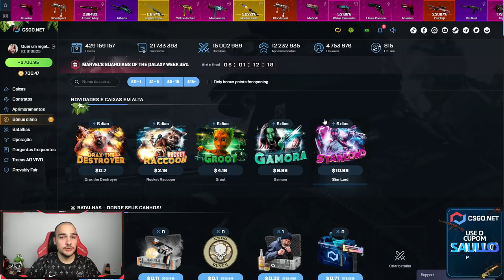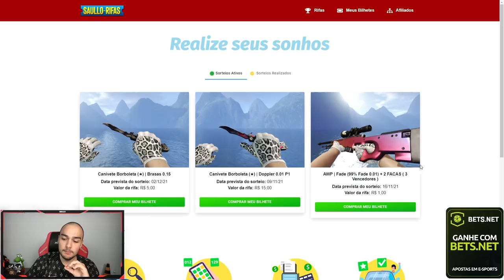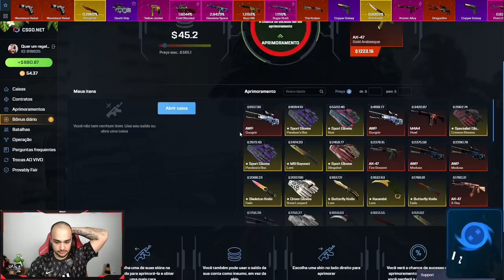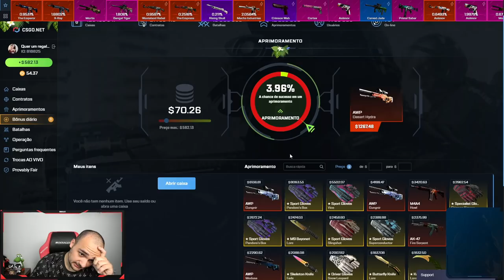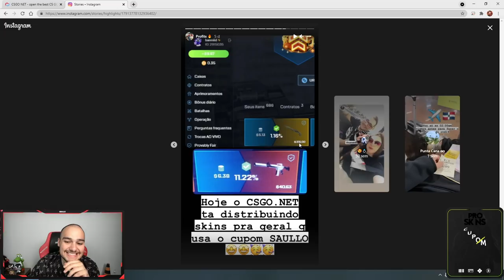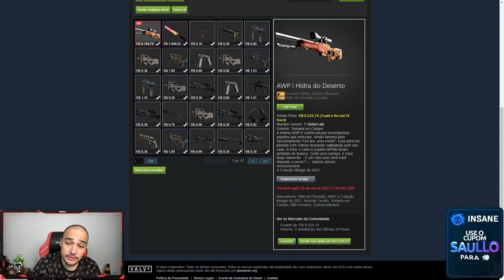Ela veiooooooo... Ganhei a AWP HIDRA no CSGO 😱🤑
Ganhei a nova AWP super rara no CSGO